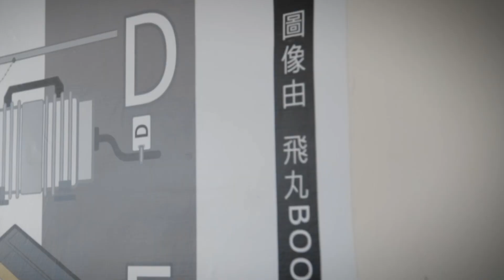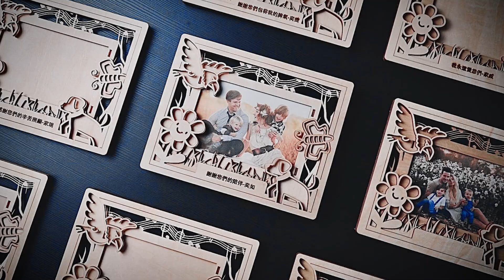玩出從平面至立體結構 | Making from plane to three-dimensional structure (中字/ENG CC)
玩出從平面至立體結構?
「今天要教的不是用程式控制機器，而是會畫圖就可以控制機器。」
向量圖形的繪製與雷射加工的操作，飛丸把這兩件自身喜歡的領域做結合，做出從平面至具有立體結構的創意物件，而除了創作，也用有趣好玩的角度去做教學。

由於一般常見的向量繪圖軟體通常是設計師使用，價格上對於非專業的學生是一個門檻，飛丸專研並使用免費開放的自由軟體去做教學，讓更多人可以輕易上手，實踐把想法具象化。

50maker X 飛丸/ 飛丸BOOK
By 50maker 每集與你分享一位maker的創新創意。
合作單位: MakerPro社群媒體平台

Makers' stories in Taiwan.
50 makers in Taiwan. Each episode will introduce a maker’s story. Get inspired and make more!